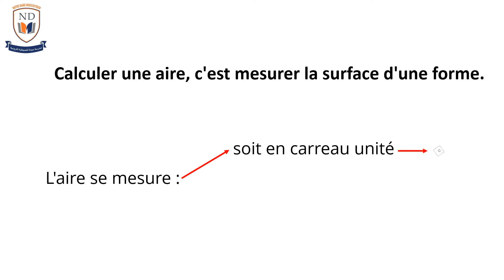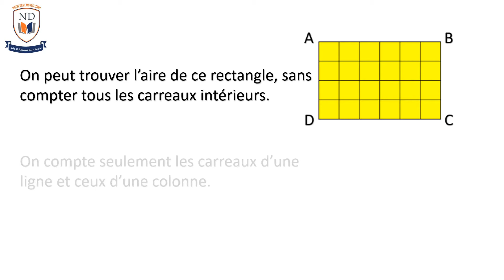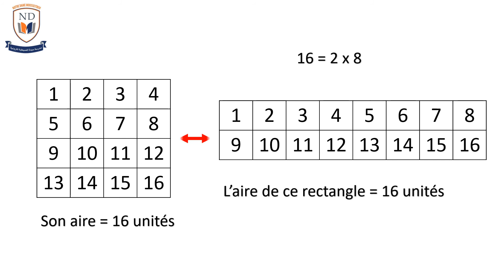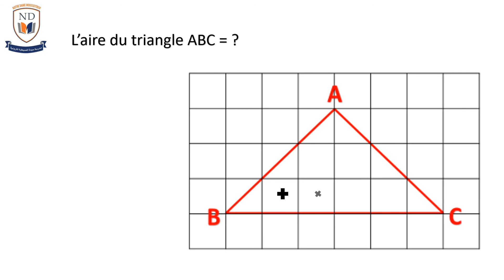Calculer l'aire d'une surface en comptant le nombre des unités